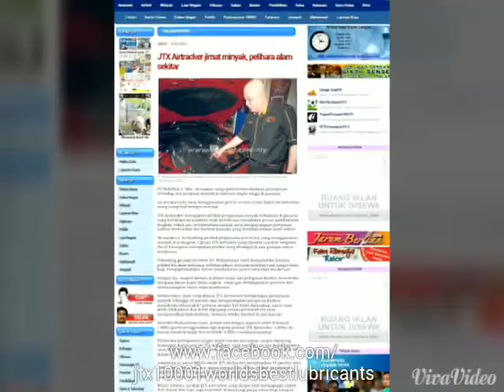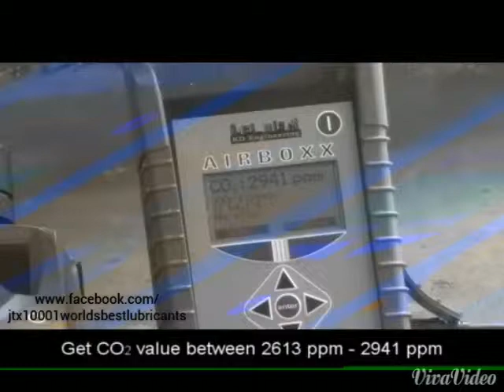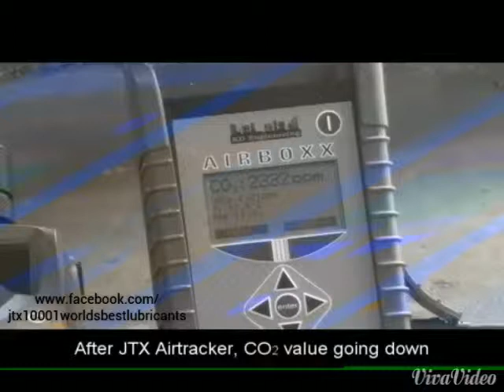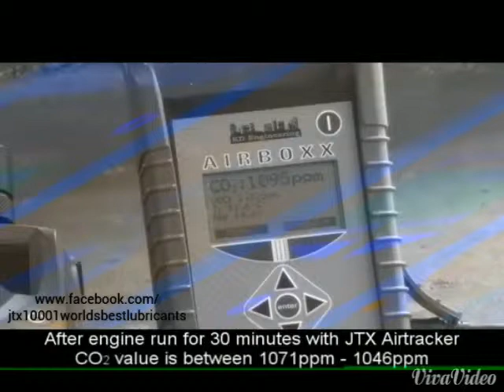JTX AIRTRACKER BEST GREEN EMISSION INVENTION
Kesan Pelepasan Gas Karbon Dioksida Dan Gas Karbon Monoksida Selepas Pemasangan JTX Air Tracker

✔ Karbon Dioksida
   Selepas 30 min  - pelepasan gas berkurangan sebanyak 21%
   Selepas 150min - pelepasan gas berkurangan sebanyak 56%

✔ Karbon Monoksida
   Selepas 30 min  - pelepasan gas berkurangan sebanyak 60%
   Selepas 150min - pelepasan gas berkurangan sebanyak 87%

Apa Itu JTX Airtracker???
Air Tracker berfungsi untuk menukarkan molekul-molekul udara menjadi struktur molekul-molekul yang halus sebelum masuk ke dalam kebuk pembakaran enjin. Struktur molekul-molekul yang halus ini membolehkan bahan api dapat dibakar sepenuhnya dengan kadar optimum. Pembakaran yang berlaku secara optimum di dalam kebuk pembakaran enjin dapat meningkatkan prestasi enjin dengan gerakan omboh yang lebih lancar serta menjimatkan bahan api.

Fungsi JTX Air Tracker
✔ meningkatkan prestasi enjin
✔ mengurangkan enapan karbon di dalam enjin
✔ menjimatkan penggunaan petrol/bahan api melalui peningkatan nisbah pembakaran bahan api
✔ enjin menjadi lebih senyap
✔ mengurangkan kepanasan enjin
✔ memanjangkan jangka hayat enjin
✔ mengurangkan pelepasan karbon monoksida dari ekzos
Pemasangan JTX Air Tracker
JTX Air Tracker dipasangkan dengan hanya melekatkan sticker tersebut di atas penutup penapis udara (air filter) kenderaan anda.
Bilangan sticker yang perlu dilekatkan bergantung kepada kapasiti enjin anda di mana :-

✔ Kenderaan bwh 1,599CC - 3 keping sticker
✔ Kenderaan 1,600 sehingga 2,999CC - 6 keping sticker
✔ Kenderaan melebihi 3,000CC - 9 keping sticker

Tempoh Jangka Hayat JTX Air Tracker Minima 2 tahun
Harga JTX AirTracker
Bukan Ahli : RM321 per set (3 keping)
Harga  Ahli : RM271 per set (3 keping) *T&C applies

Pm/call/sms/whatsapp/wechat
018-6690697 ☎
Location : Ampang & Pengurusan seluruh Malaysia/Thailand/Brunei/Singapore/Indonesia/dll

✔ Pengedar Dikehendaki
✔ Register Lesen RM50
✔ Free Technical Demo